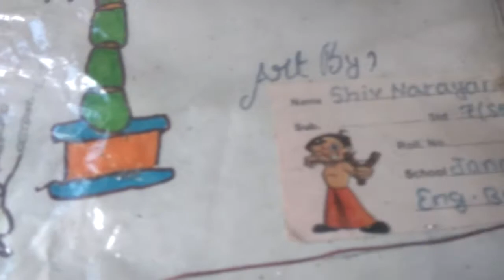My painting 2069